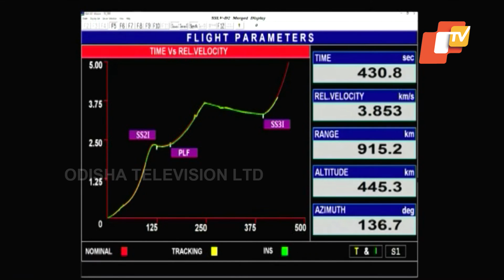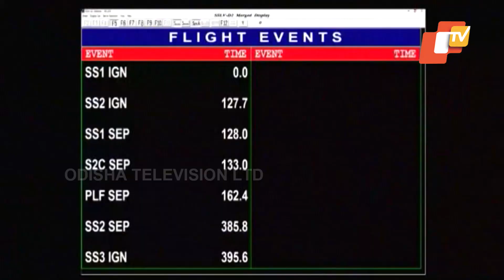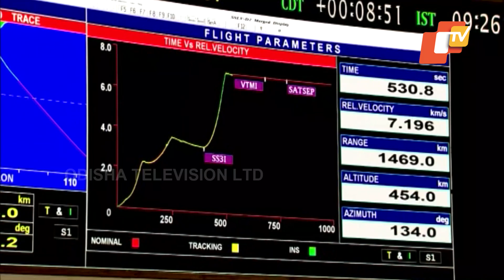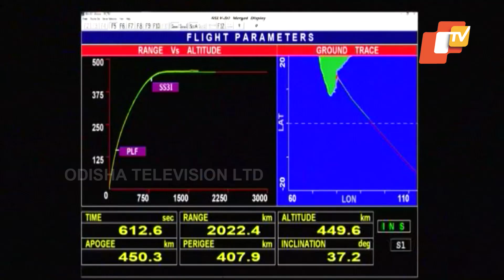ISRO successfully launches small rocket SSLV-D2 with earth observation satellite